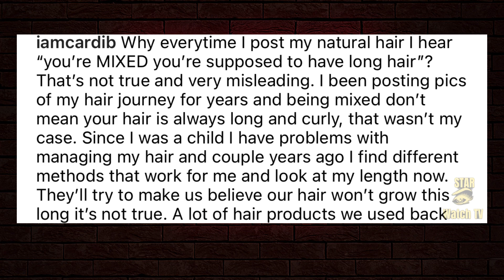Cardi B Struggled With Growing Long Healthy Hair For Years…Why So Much Hate?!🙄